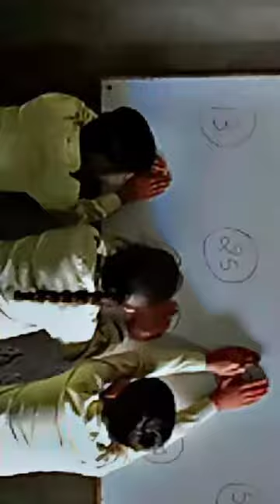saturday activity no bag day fun learn enjoy joy childhood tiny champions arya veer